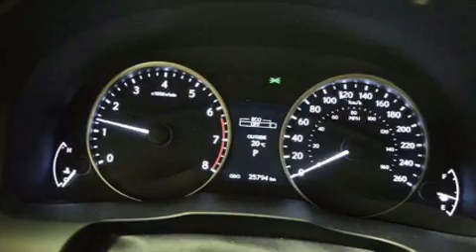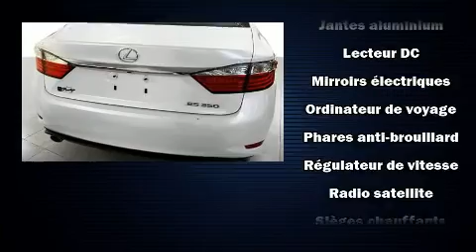2014 Lexus ES 350 CAMERA CUIR - TOIT OUVRANT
La Lexus ES 350 2014. Affichant un peu plus de 25 000 km au compteur, cette berline 4 portes met la priorité sur le confort, la sécurité et son côté pratique. Sous le capot on retrouve un moteur 6 cylindres développant plus de 250 chevaux, ce qui vous offre une conduite dynamique et prévisible. Ce modèle propose une foule de caractéristiques de série, fini les sacrifices. Comme le télédéverrouillage des portières, des lampes de lecture avants et arrières, l'ouverture automatique de la glace du conducteur, un compte-tours, le rétroviseur central avec fonction antiéblouissement automatique, des rétroviseurs extérieurs avec fonction antiéblouissement automatique, sièges chauffants et ventilés, et un climatiseur. Vous trouverez que toutes les commandes tombent bien sous la main, tant sur le tableau de bord, la console que dans les portières. Comporte une télécommande intégrée d'ouvre-porte de garage, une autre des options distinctives de ce véhicule. Les garnissages de sièges de cuir de haute qualité ajoutent au confort, un luxe toujours apprécié du conducteur et des passagers. Son look attirant est rehaussé par de rutilantes roues en alliage qui brillent dans ses ailes. Le toit ouvrant assisté illumine l'habitacle de lumière naturelle. Lexus accorde la priorité à la sécurité et la protection en incluant: système antipatinage, système d'assistance au freinage, appuis-tête avant anti-coup de fouet, la mise hors de fonction du système d'allumage, et freins antiblocage. Comporte un système de sécurité complet qui inclut les rideaux gonflables latéraux ainsi qu'un système de contrôle de la stabilité. Notre fierté se manifeste à travers l'excellent service à la clientèle que nous offrons. N'hésitez pas à nous appeler.